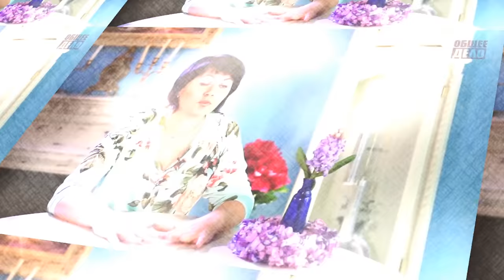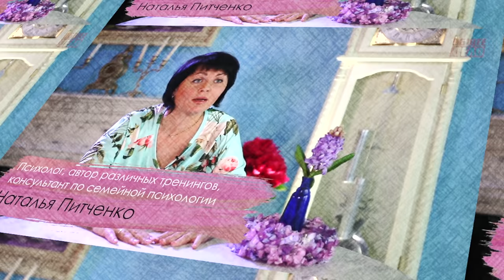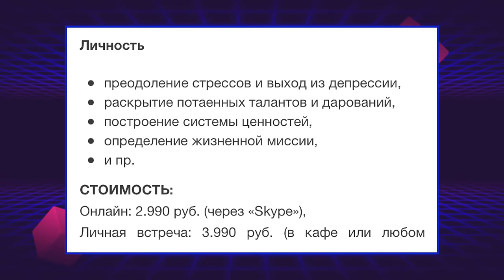ТАЙНА ПРИРОДЫ МУЖЧИНЫ: РОЖАЙ БОРЩИ, ВАРИ ДЕТЕЙ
FoodBand доставит пиццу, роллы, салаты, горячее, десерты по всей Москве круглосуточно.

Если в вашем городе нет FoodBand, а вы всегда мечтали открыть пиццерию - для вас есть франшиза FoodBand с готовой IT-системой и обучением поваров

Фильм "Тайна природы женщины" от "Общего дела" добрался уже и до медицинских вузов. Я решил поближе познакомиться с экспертами этой ленты.